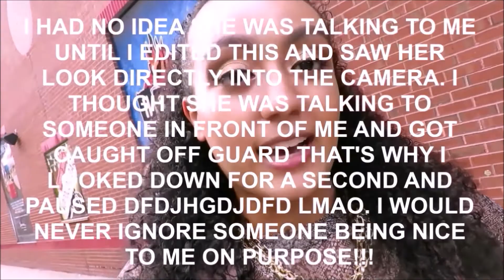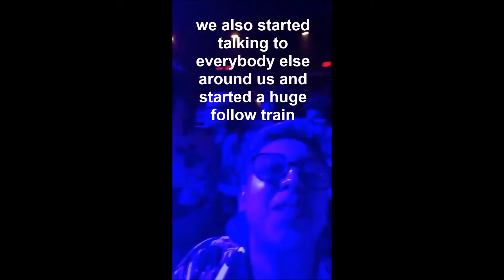I MET PVRIS?!?!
Hey guys! It's been way too long since the last time I got on here and uploaded some new videos for you all. The last time I was active was over a year and a half ago when I showed you how my dad and I spent Father's Day 2020. Well, it's 2022 now, and I just want you guys to know that I never forgot about this channel! I've actually had months and months worth of content I've been meaning to share but got so caught up in everything going on in my life that I never got around to editing and posting it all until now. I'm so happy to be back and even if calling the first handful of videos you're about to see overdue would be the understatement of the century, I hope you're all still interested in them because I filmed them all for you. I'd also like to add that I will be creating more brand new content VERY, VERY SOON! Thank you all so much for watching (and reading if you've made it this far) and make sure to like, comment, and subscribe if you haven't already to see what I'm talking about!

In this one, not only is this my first ever concert since COVID shut everything down, but it's also my first ever concert that I've gone to all by myself! It sure didn't feel that way though, thanks to everyone I was lucky enough to meet that night! :)

Once again, thank you for everything!